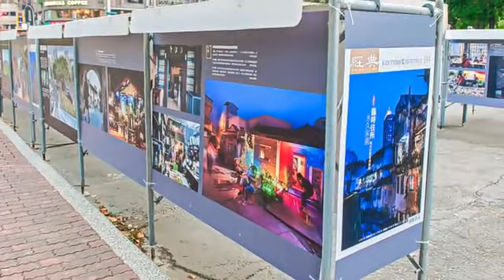[苓雅區] 高雄市文化中心 (景點)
文化中心外綠地面積達7.055 公頃，是高雄文化的重點場所與象徵，位於旁邊的廣州一街也聚集許多藝廊，提供高雄地區民休閒遊憩的場所。除了藝文表演的演藝廳堂，還有文物陳列館、紀念廳、會議館、展覽室及圖書館，在文化中心周圍，有著充滿濃厚人文氣息的「市民藝術大道」，藝術大道上的藝術品與馬賽克拼畫等藝術裝置更是吸睛。文化中心由於交通相當方便，周邊小店與咖啡店聚集，也是高雄市重要的文化觀光景點。